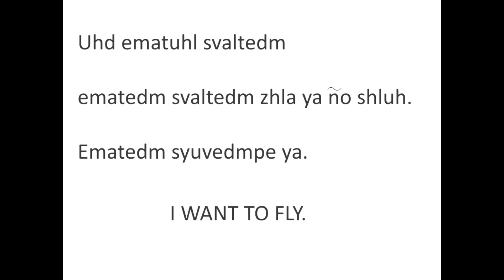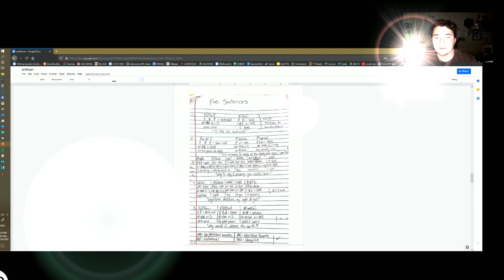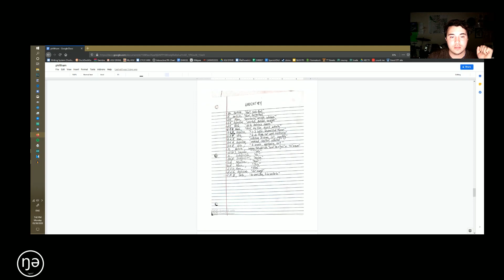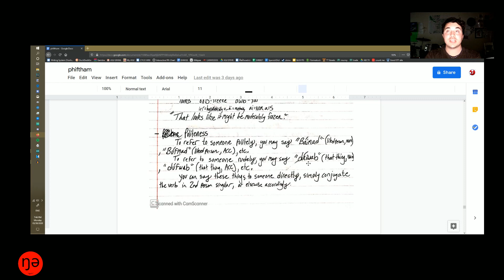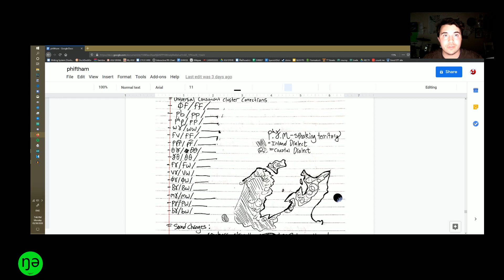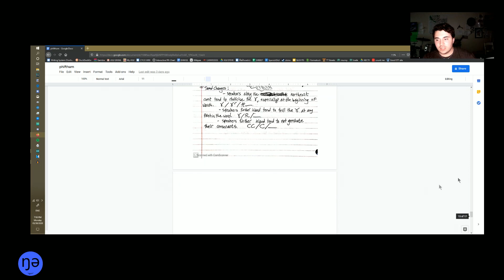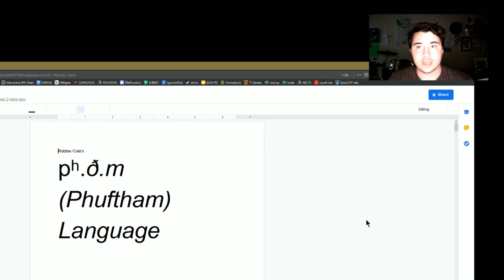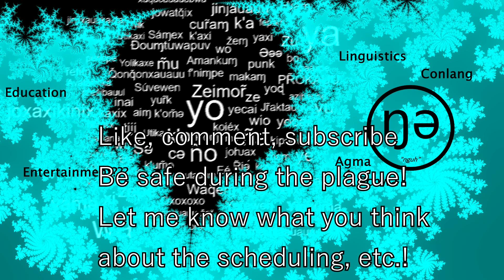Poetry, Politeness, and Octal Numeral System -- Creating pʰ.ð.m #2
Also a series of important channel announcements and some questions for the viewers if you'd be so kind to answer :))) First video since the Arojun Thesis Defense! Check that one out too! We're 17% of the way there!

Questions?
Memes?
Music?